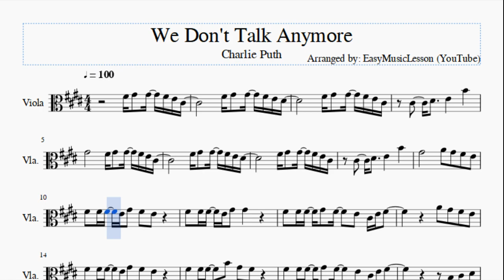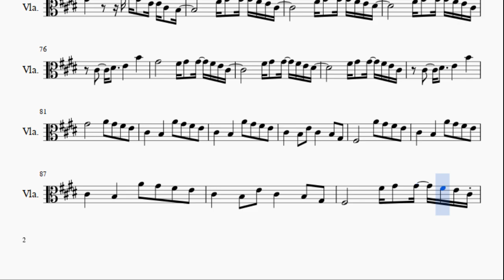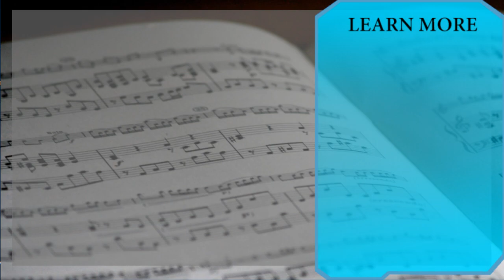Viola Sheet Music: How to play We Don't Talk Anymore by Charlie Puth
Here is a sheet music/tab video on the song We Don't Talk Anymore by Charlie Puth on the viola. A viola sheet music arrangement which is transposed to notes that are easily played by viola, for the song We Don't Talk Anymore by Charlie Puth.

EasyViolaLesson teaches you to play the your favorite instrument, through well-arranged sheet music so that you too can learn how to play We Don't Talk Anymore by Charlie Puth on the viola as fast as you can. A viola sheet music with backing tracks to help your play the song better.